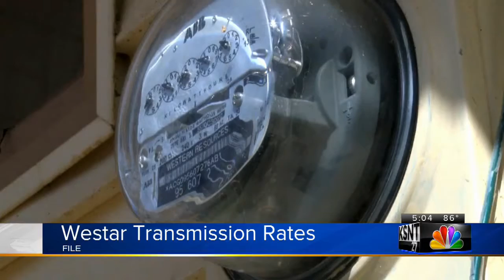Westar customers to save about $18 million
Kansas regulators have reduced the amount Westar Energy can earn on transmission costs, which will save customers about $18 million over the next 12 months.